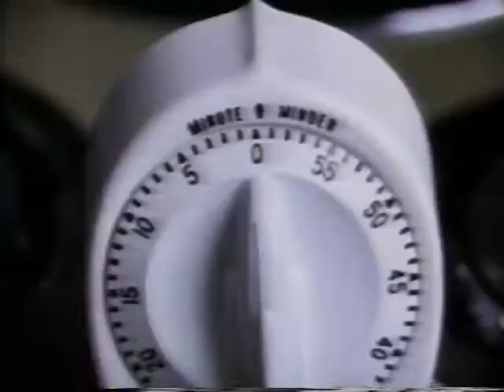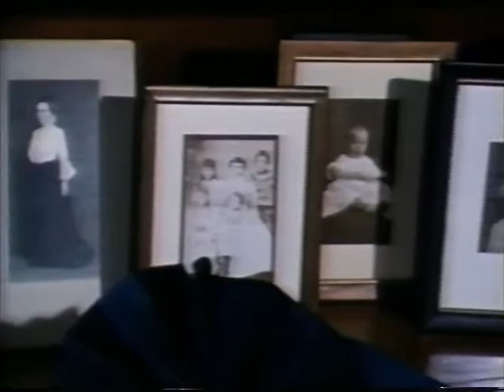70-Wrinkles.flv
This instructional video offers - not only a step by step of 'how to' iron clothes - but tips on how to iron with spray starch: to improve the appearance of clothes and speed ironing.  Great viewing for classes specializing in home care.  From Faultless®, America's #1 selling spray starch.